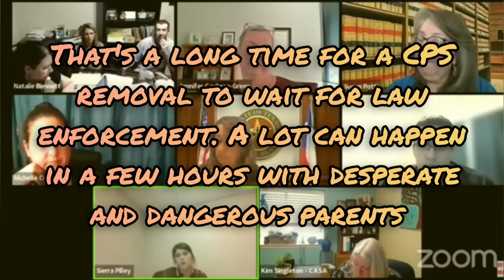Part One - Out of Control Parents!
For Commissions please visit :

Facebook.com/OnTropolis